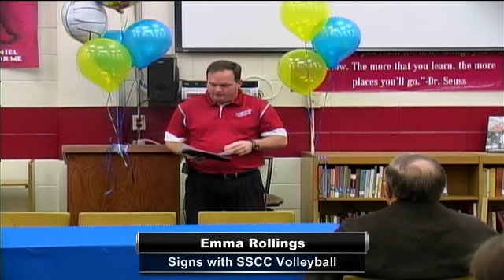Volleyball Scholarship Signing: Emma Rollings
Tune in Thursday, January 17, at 11:00 AM EST to see Signing Day LIVE at Guntersville High School Media Center, Guntersville, Alabama.

Emma Rollings signs her Volleyball Scholarship to Snead State Community College

Participants
Guntersville High School

Produced By Guntersville Wildcats